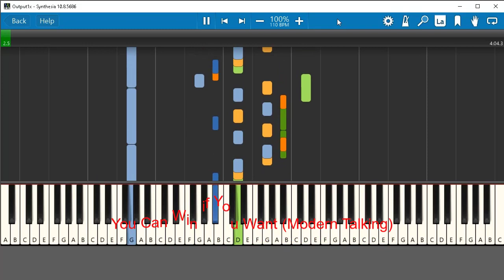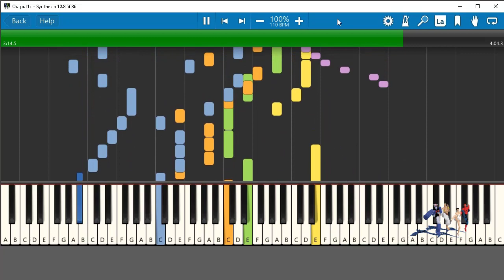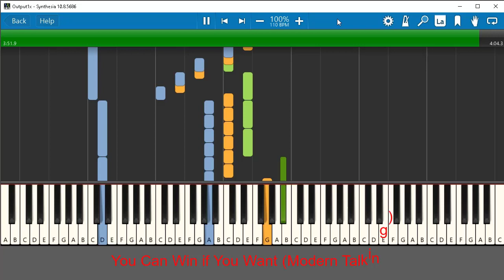Piano Solo + Guitar Sound - You Can Win if You Want (Modern Talking)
Very complicated. Sound : Korg Pa600